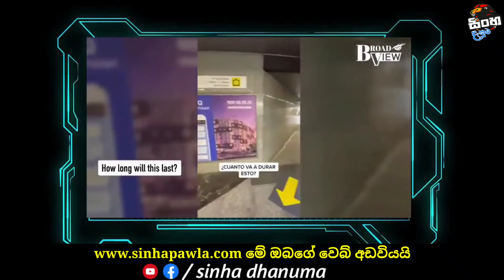ඇදහිය නොහැකි ටික් ටොක් වීඩියෝ සමාන්තර ලෝකයක සිට | The Man From 2027 Explained